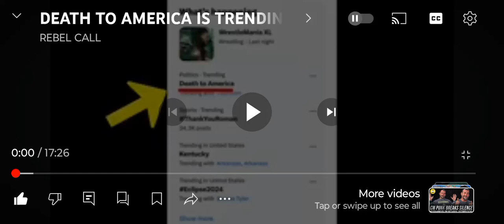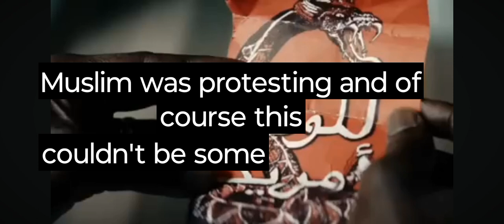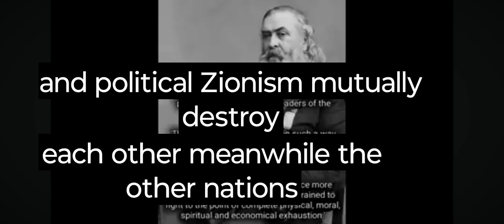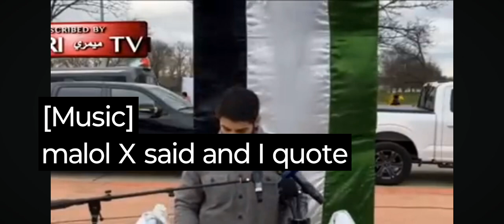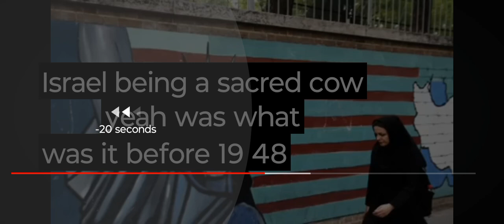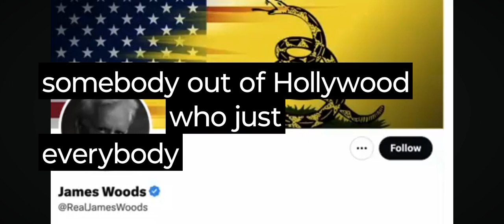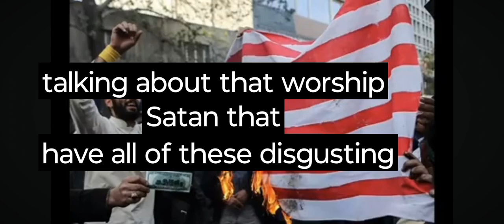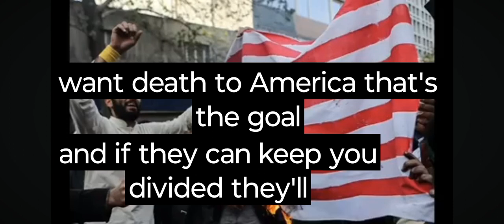'DEATH TO AMERICA' TRENDS, WHAT'S NEXT? SUB TO